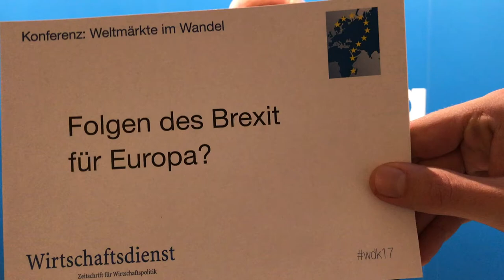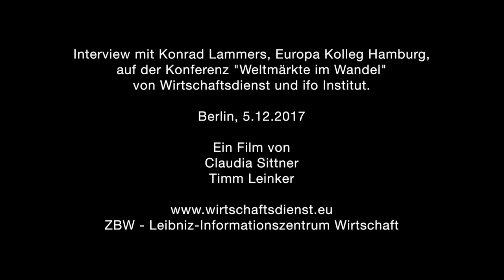Interview Konrad Lammers (Europa Kolleg Hamburg): Folgen des Brexit für Europa?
Mit den Briten geht eine wichtige Stimme für Freihandel und die vier Grundfreiheiten des europäischen Binnenmarkts verloren. Das bedeutet eine Schwächung des Binnenmarktes. Dieses Interview wurde auf der Konferenz „Weltmärkte im Wandel – Nutzt Europa seine Chancen?“ von Wirtschaftsdienst, Zeitschrift für Wirtschaftspolitik, und ifo Institut am 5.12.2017 in Berlin geführt.